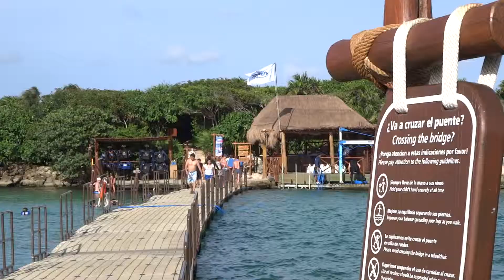Mexiko 2013 - Xel-Ha Park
Wonderful place for water activities!